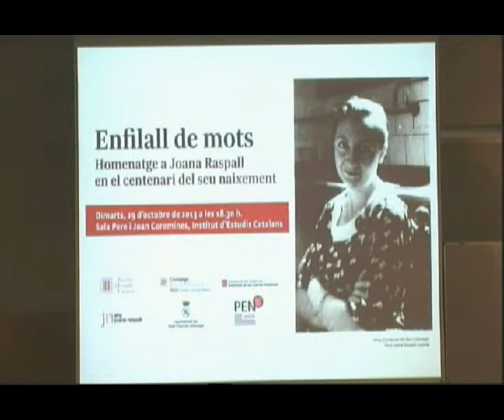«Enfilall de mots». Homenatge a Joana Raspall en el centenari del seu naixement. Part I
Dins dels actes de l’Any Joana Raspall, l’IEC va acollir, el 29 d'octubre de 2013. un acte d’homenatge a la novel·lista, poetessa, autora teatral i lexicògrafa en el seu centenari. Primera part de l'homenatge, en què es va presentar el volum 'Batec de paraules. Poesia lírica completa de Joana Raspall'. Hi van intervenir Carme Arenas; Cesca Mestre, directora d’El Cep i la Nansa i editora de l’obra, i Vicenç Villatoro, escriptor. L'organització de l'homenatge va ser a càrrec de la Institució de les Lletres Catalanes de la Generalitat de Catalunya, el PEN Català, l’Ajuntament de Sant Feliu de Llobregat, la Comissió Any Joana Raspall, la Secció Filològica de l’IEC i l’IEC.